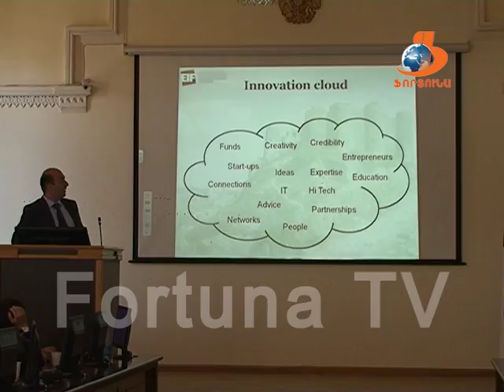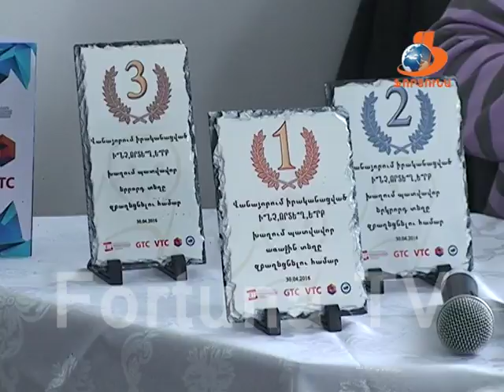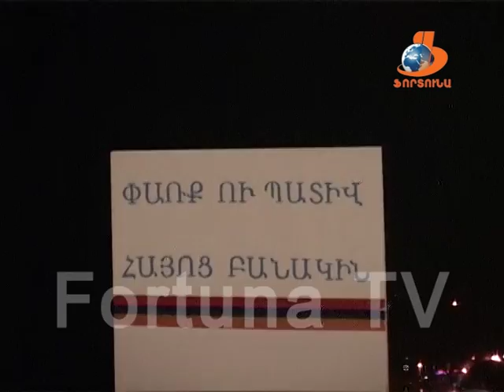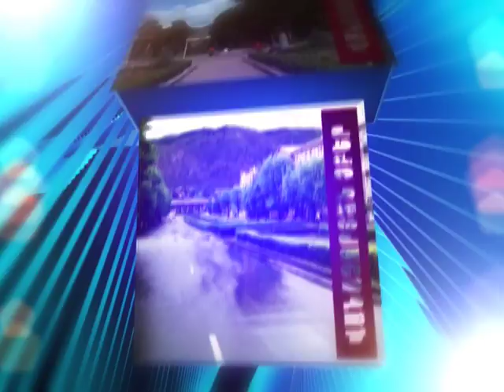ՎԱՆԱՁՈՐՅԱՆ ՕՐԵՐ Vanadzoryan orer 07 05 16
1- Վանաձորի տեխնոլոգիական կենտրոնի ուսանողների հանդիպումը Հայաստանի ինկուբատոր ձեռնարկությունների հիմնադրամի ղեկավարի հետ,  «Ինչ որտեղ երբ» ինտելեկտուալ խաղի արդյունքները:
2- Լուրեր Վանաձորի առաջին քաղաքապետ Անդրանիկ Հարությունյանի առողջական վիճակի մասին
3-Մայիսի 5-ի լույս 6-ի գիշերը ԼՂՀ առաջնագծից մեկնած կամավորների վերադարձը
4- Մայիսյան տոներին պատրաստվելիս...
5- Վանաձորի քաղաքապետի շնորհավորական ուղերձը մայիսի 8-ին իրենց տոնը նշող Երկրապահներին
6-Ֆրանկոֆոնիայի օրերի ամփոփումը Վանաձորի 3-րդ երաժշտական դպրոցում
7-Վանաձորում բուռն ընթացքի մեջ են ծաղկապատման աշխատանքները
8-Սենիկ Սերոբյանի մարզական նվաճումը
9- Մեկնարկում է Լավագույն մարզական ընտանիք մրցույթի Վանաձոր համայնքի փուլը: